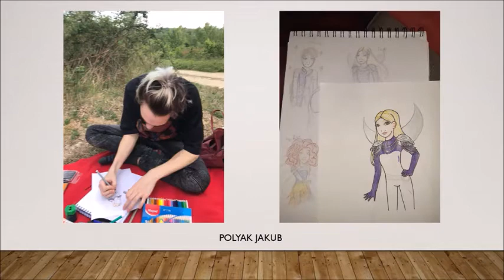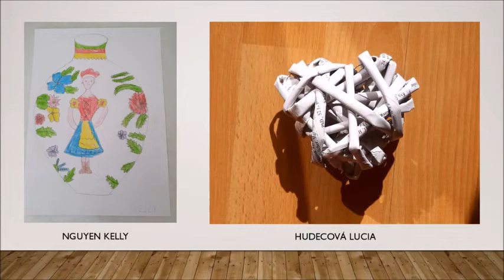ZUŠ Jozefa Kresánka Bratislava, 3. výstava prác žiakov VO počas karantény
3. výstava prác žiakov VO počas karantény